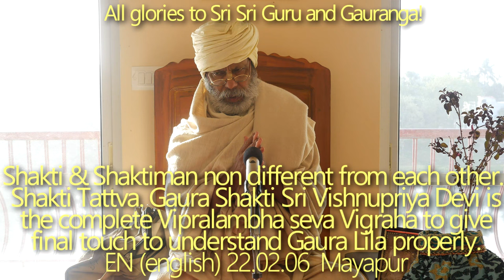SBen220206 Shakti & Shaktiman non different from each other. Shakti Tattva. Gaura Shakti Vishnupriya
Shakti and Shaktiman not different from each other. Shakti Tattva.
Gaura Shakti, Sri Vishnupriya Devi is the complete Vipralambha seva Vigraha to give final touch to understand Gaura Lila properly